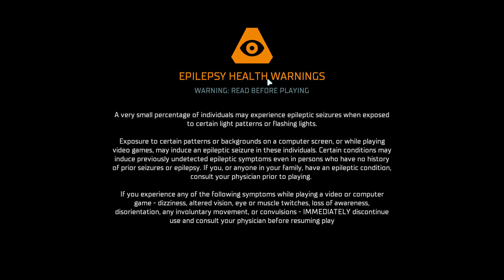[BRB Talk] vineFlower Emote, Vinny's real voice leaked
BRB song is "Hobo Humpin Slobo Babe" by Whale